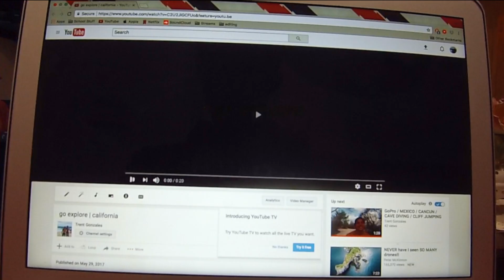go explore | california | 2017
5 day trip to San Francisco, Yosemite National Park, and Santa Cruz.

             California Dreaming - Arman Cekin (ft. Paul Rey)